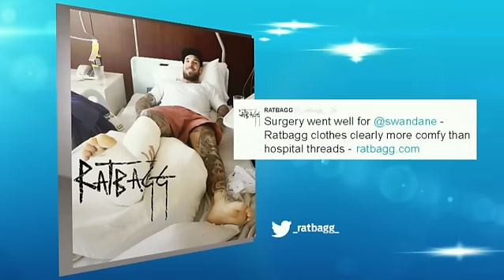Hutchings snaps to it - AFL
An opportunistic snap from Mark Hutchings halts the charging Crows